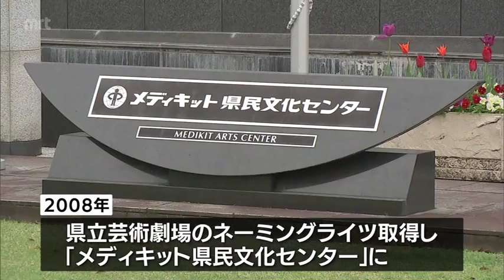【訃報】医療機器メーカー「メディキット」創業者 中島弘明氏死去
医療機器メーカー「メディキット」の創業者で宮崎県日向市出身の中島弘明氏が老衰のため亡くなりました。87歳でした。

日向市出身の中島弘明氏は、1973年に「メディキット」を設立し、国内有数の血管カテーテルメーカーに育て上げました。

また、2008年には県立芸術劇場のネーミングライツを取得し、名称を「メディキット県民文化センター」としたほか、2012年には日向市東郷町に県北初の美術館「中島（なかじま）記念館」を開館させました。

中島氏は、17日未明、老衰のため、日向市の自宅で亡くなったということです。
87歳でした。

通夜は20日、葬儀と告別式は21日に日向市で営まれます。